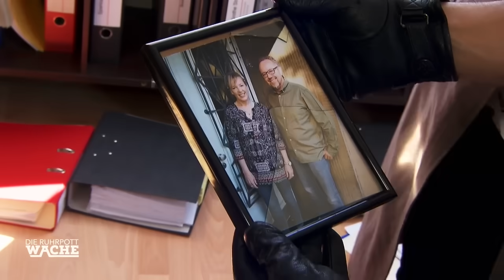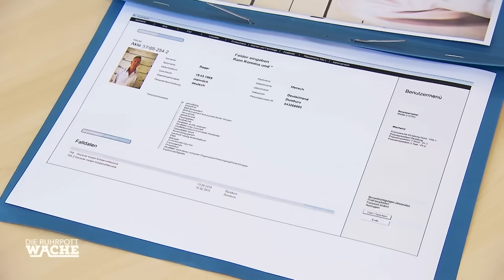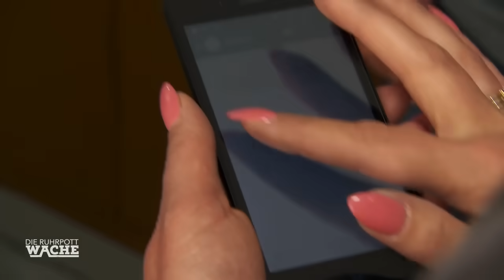Wie ein NINJA: Can Yildiz schlecht sich an - und greift hart durch ! | Die Ruhrpottwache | SAT.1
Showdown in der Schreinerei: Can Yildiz und seine Kollegen zeigen eine beeindruckende Taktische Leistung, um einen wildgewordenen Täter dingfest zu machen.